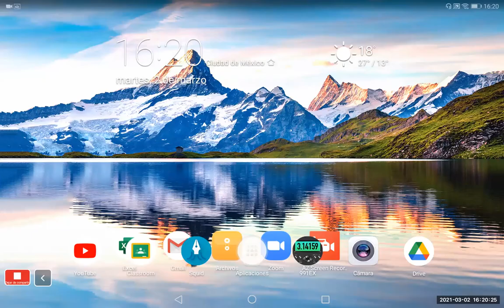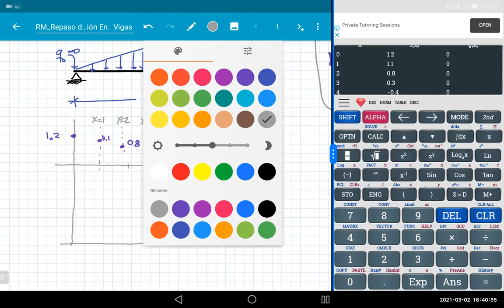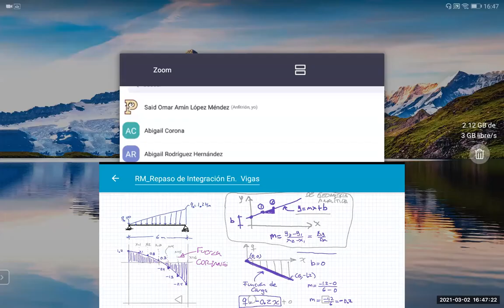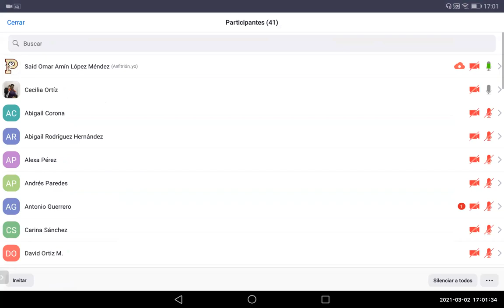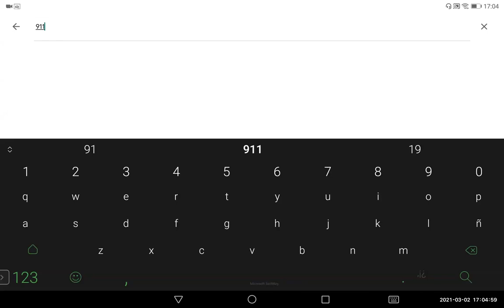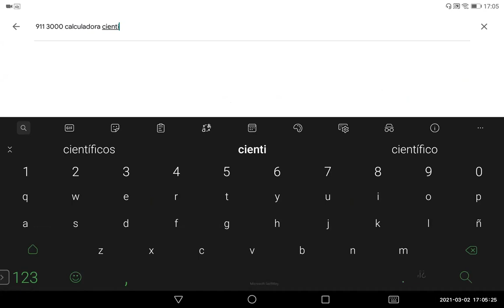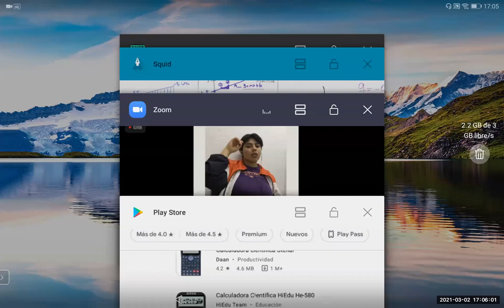RM_S-02_ Repaso de método de integración en vigas para cortante y momento flector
Primavera 2021
Curso de Resistencia de Materiales para ingenieros arquitectos.